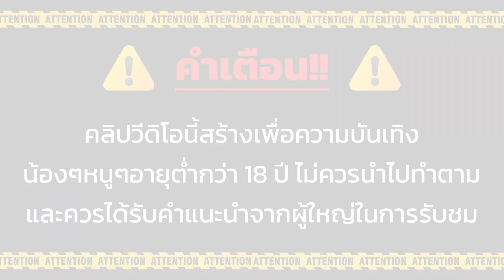สล็อตPG สาวถ้ำPG สล็อตเว็บตรง สาวถ้ำแตกหนัก สล็อตแตกง่าย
สล็อตPG สาวถ้ำPG สล็อตเว็บตรง สาวถ้ำแตกหนักเกิน สล็อตแตกง่าย ทุนน้อยแต่แตกหนัก

รายละเอียดคลิป
กราบสวัสดีพ่อแม่พี่น้องทุกท่าน วันนี้มาพบกับ ลัคกี้บี Lucky bee หรือ Luckybee
อีกแล้วครับผม วันนี้มาปั่น สล็อตเกม Treasures Of Aztec ไหลยาวๆ
ไหลไม่หยุด แตกเต็มกราฟ wild มาเต็มหน้า มารับชมรับฟังกันได้เลยนะครับ

❌ ไม่แนะนำให้เล่นตาม น้องๆหนูๆที่อายุไม่ถึง 18ปี ควรได้รับคำแนะนำ ❌
00:00 hightlight
00:10 Intro
00:23 เริ่มเกมสล็อต
01:49 แตกหนัก
04:46 จบเกมสล็อต
อย่าลืมกดติดตามและกดซัพให้เรียบร้อยนะครับ(ฝากกดกระดิ่งแจ้งเตือนด้วย)
ไว้มีกิจกรรมจะมาอัพเดทให้คลอดนะครับ ขอบคุณค้าบบ